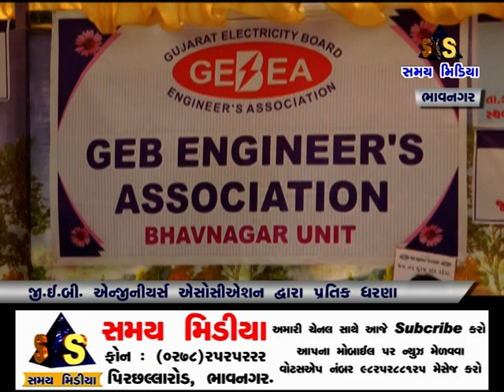જી.ઈ.બી. એન્જીનીયર્સ એસોસિએશન દ્વારા પ્રતીક ધરણા